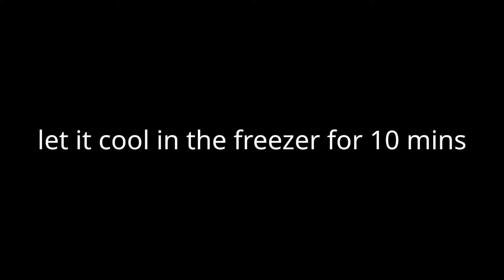Why Ms. Tanghulu in the Philippines is a Must-Try! | Let's Find Eat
The first and original tanghulu store in the Philippines!

Explore the flavors of South Korea's Ms. Tanghulu in this video. Watch how a Korean makes her recipe stand-out among the rest.